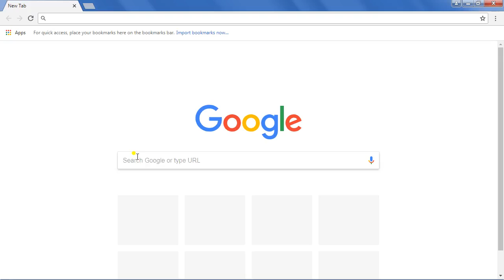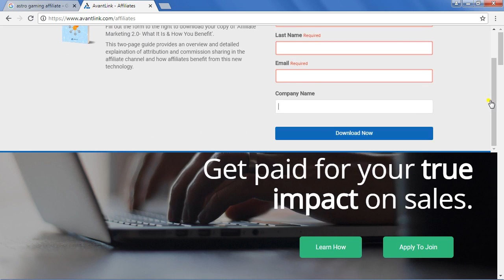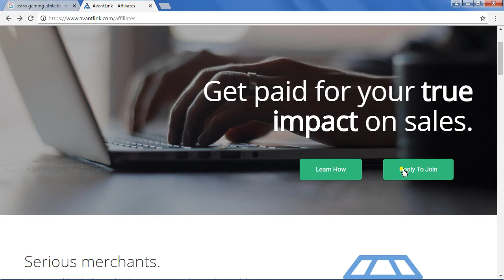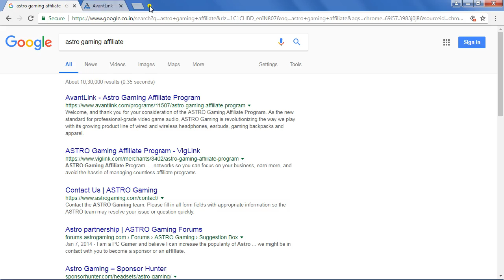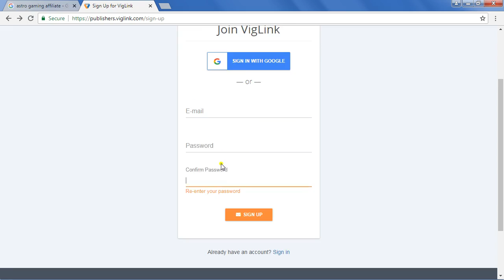Games Affiliate Program website 2018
Astro Games Affiliate is An affiliate Program website With Game Store.
Games Store For Affiliate Program And Marketing.
 Games website With Affiliate Program.

Thankyou.